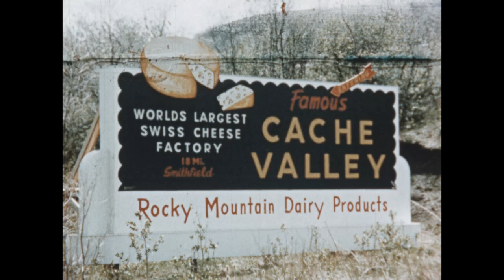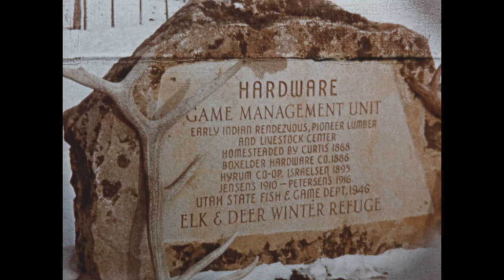Cache Valley Story Told 1950's Style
A look at Logan Utah as told in Disney documentary style. This film was put out by the Cache Chamber of Commerce to promote Logan and Cache Valley.